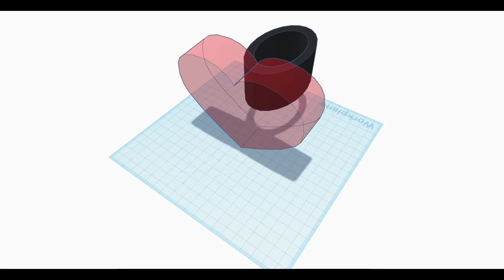3D printed timelapse Kian and Kayla Ring and Blanky